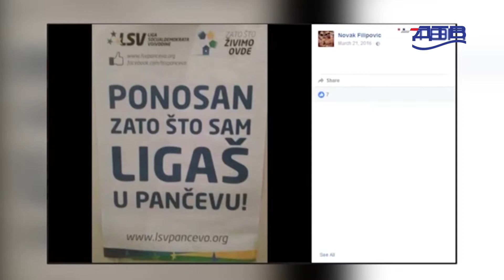DTV - Novak Filipović: Marinika Tepić mi obećala značku, ali odrekla me se kada sam uhapšen